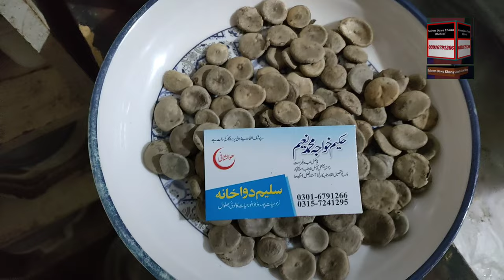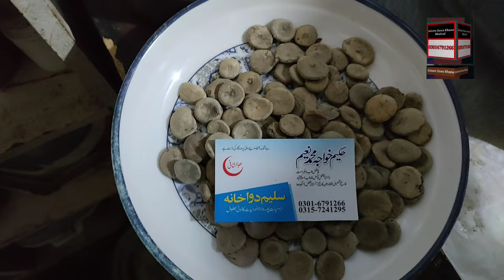Kuchla.|Azraqi Mudabar karny ka asan tarika.|| کچلہ ۔اذراقی مدبر کرنے کا طریقہ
is video me kuchla.Azraqi.Nux vomica ko Mudabar karny ka asan tarika dikhaya gaya hai.
jisko dekh Kar aap Bary aasani ke sath Ghar main bary asany k Sat Mudabar kar sakte hen.#
Kuchla, also known as Azraqi or Nux vomica, is a plant that contains a toxic substance called strychnine. It is used in traditional medicine for various purposes, but it needs to be purified or processed before consumption to avoid harmful effects. 🌿
There are different methods of purifying or processing Kuchla, such as soaking, boiling, roasting, or fermenting. One of the methods is to use ginger water, which is said to reduce the toxicity and enhance the benefits of Kuchla.#

Take some dried Kuchla seeds and crush them into small pieces.

Take some fresh ginger and peel it. Cut it into thin slices and boil it in water for about 15 minutes.

Strain the ginger water and let it cool down.

Soak the crushed Kuchla seeds in the ginger water for about 24 hours.

Drain the water and spread the Kuchla seeds on a clean cloth. Let them dry in the sun for a few days.

Store the dried Kuchla seeds in an airtight container.#

Kuchla Mudabar karny ka asan tarika ye hai ke aap kuchla ko pani me bhigo kar rakh dein aur phir us ko ubaal kar chhaan lein. Is tarah se aap kuchla ko mudabar kar sakte hain. Kuchla mudabar karne ke baad aap is ko mukhtalif bemariyon ke ilaj me istemal kar sakte hain. Kuchla mudabar ka faida ye hai ke ye joron ke dard, rih hawa, kamzori, typhoid fever, zof bah, laqwa falaj aur degar amraz me mufeed hai12. Lekin yaad rahe ke ghair mudabar shuda kuchla zeher hai aur is ka istemal khatarnaak ho sakta hai. Is liye is ko hamesha mudabar kar ke hi kisi bhi dawa me shamil karein
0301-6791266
آپ ہمارے ساتھ پیار کرتے ہیں اس کے لیے ہم آپ کے شکر گزار ہیں ہمارے ان دونوں چینلز کو بھی سبسکراہب کر کے ہمارے کاروان کا حصہ بن جاہیں